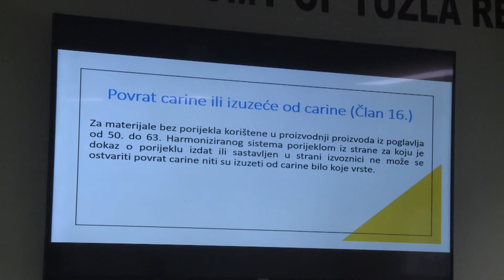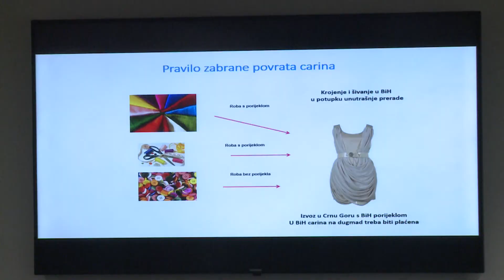KPK Tuzla: Organizovana radionica „Pravila o porijeklu robe“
„Pravila o porijeklu robe“, tema je radionice, koju je danas  organizovala Kantonalna privredna komora Tuzla, a u okviru EU4TRADE projekta. Tokom radionice istaknuta je važnost koncepta porijekla robe, sa fokusom na Mediteransku konvenciju.